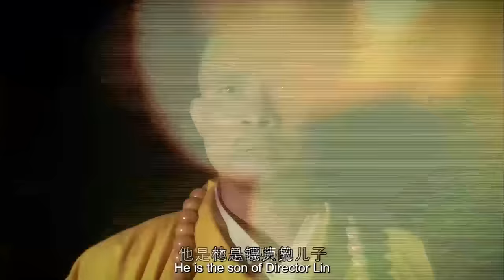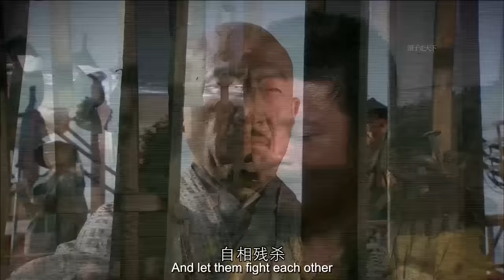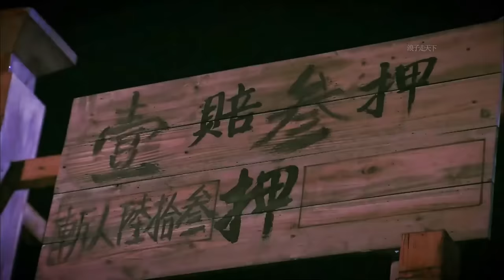少林功夫！ 8歲男孩身懷多種少林絕學，手刃敵人復仇 ✨ 功夫 | Kung Fu